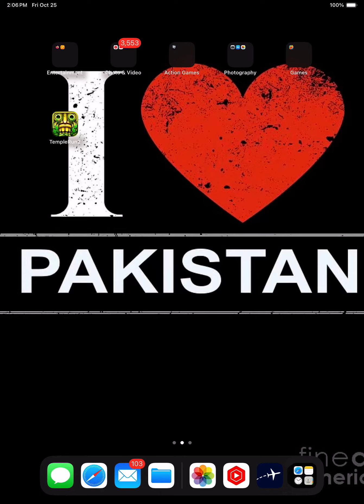Temple run 2 games 46 (no commentary)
Hello my friends today I played temple run 2 games 46 and I had fun and I got coins and gems and I got 30 gems and I got a new character and lots of money and gems and everything okay thanks for watching please

Like and share and make sure to subscribe my channel press the bell button and press all button oh and I will play temple run 2 games 47 coming at night 12am stay soon bye everyone…?”

Views

More likes

More views

Bye guys